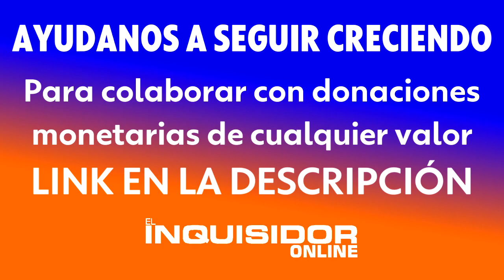F3R0Z 454L70 A LA CASA DE UN JUBILADO EN GUTIERREZ: LO 60LP34R0N ENTRE CUATRO Y LO DESVALIJARON